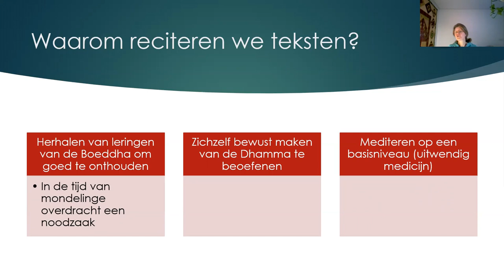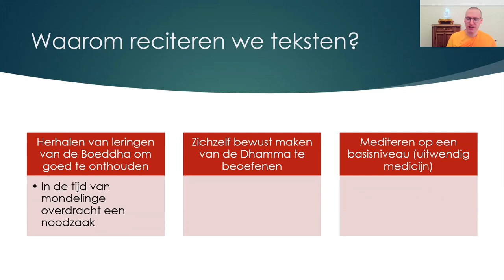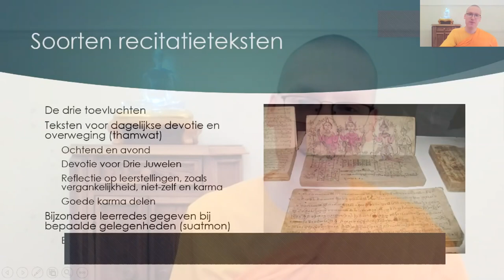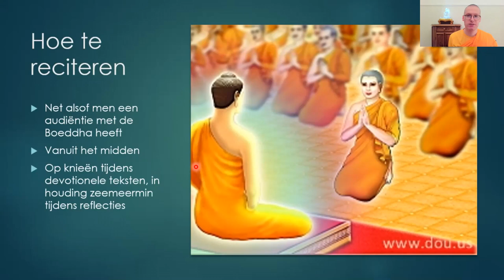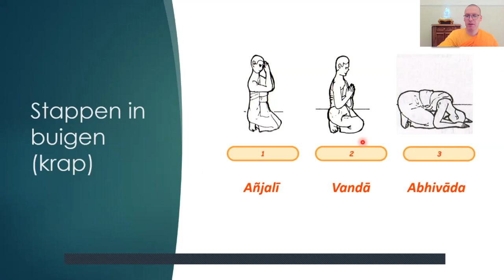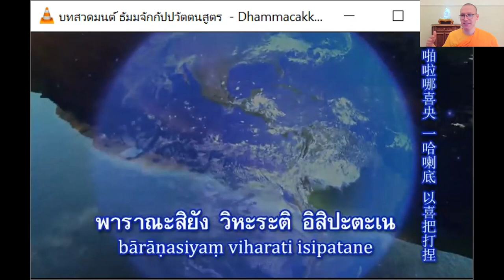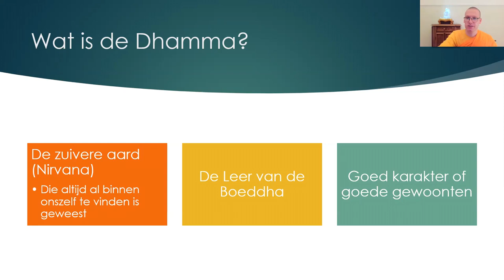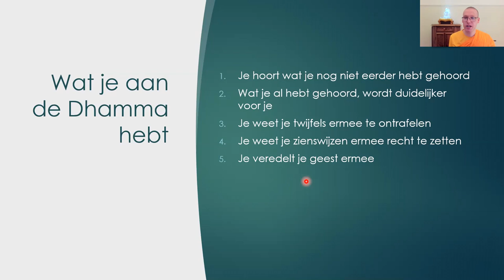Teksten zingen | Handleiding tot de Thaise tempel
Hoe druk je respect uit volgens boeddhistische gebruiken? Waarom zingen boeddhisten oude teksten?